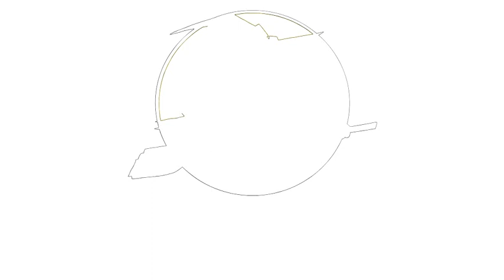Let's draw something #19